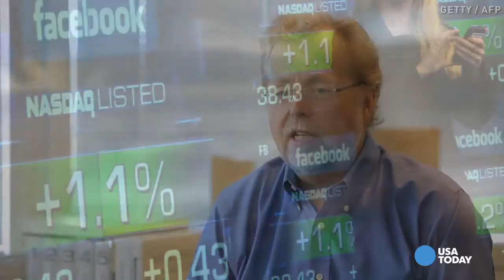Intellectual Ventures aims to help the world's poor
Nathan Myhrvold, CEO and Co-Founder of Intellectual Ventures and also Microsoft's first chief technology officer, is on a mission to keep America innovating, one patent at a time. Many of these patents focus  on stopping diseases that affect the world's poorest members.